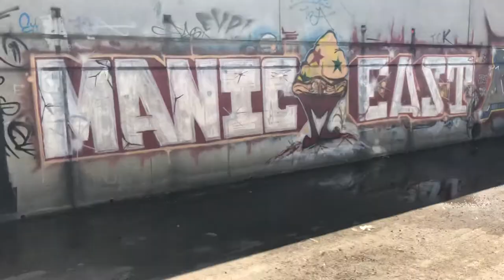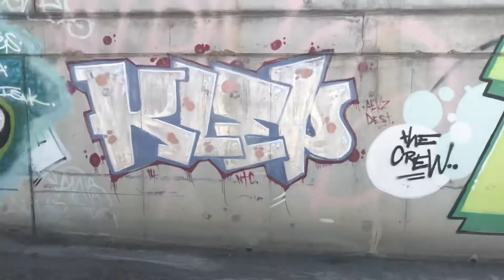Adelaide drains gallery walk through (part A)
One side of Adelaide drain section as of 21/2/2020